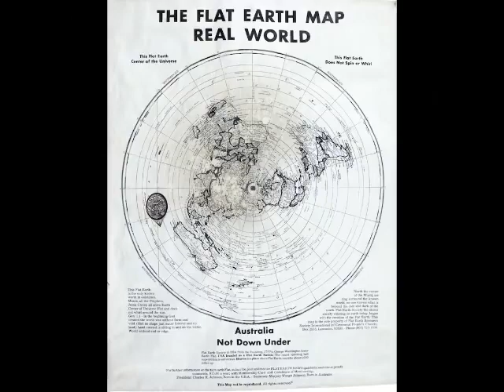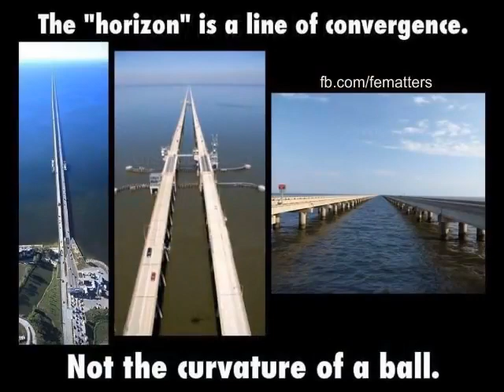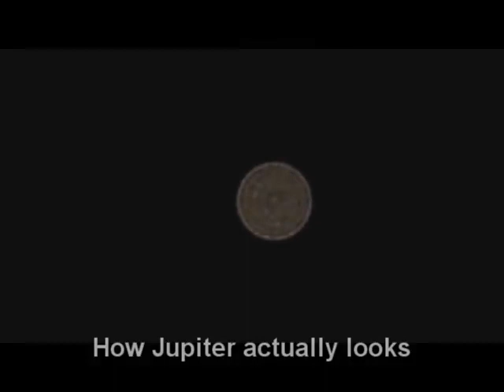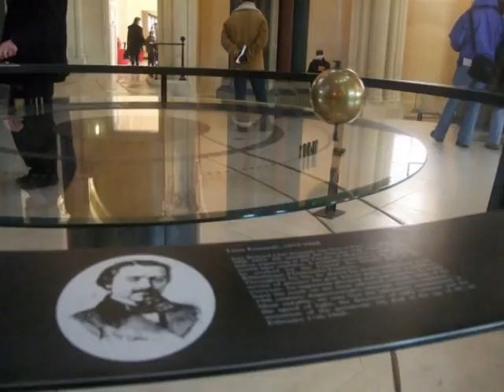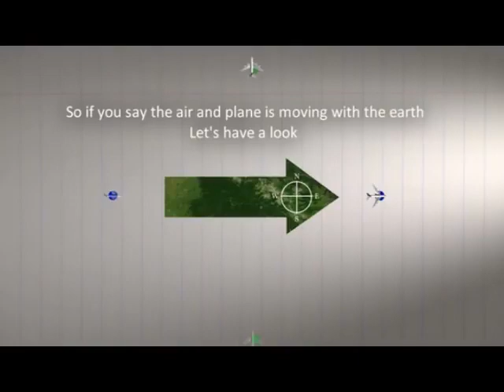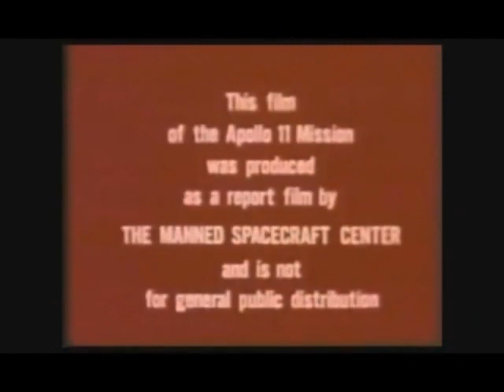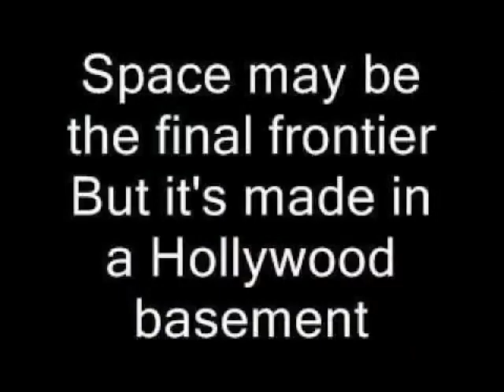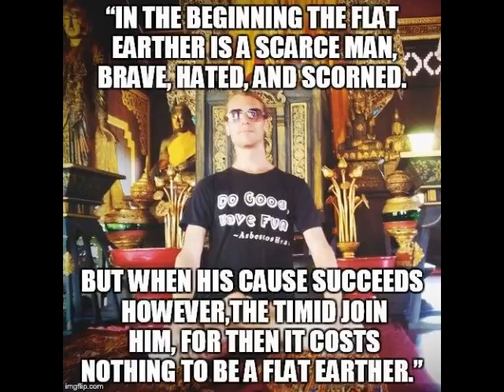The History of Flat Earth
Video By Eric Dubay